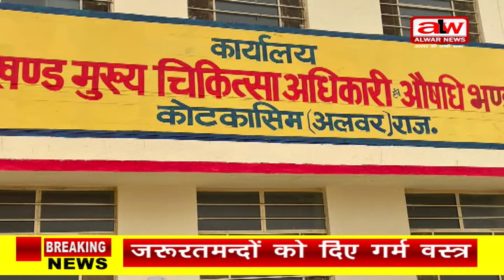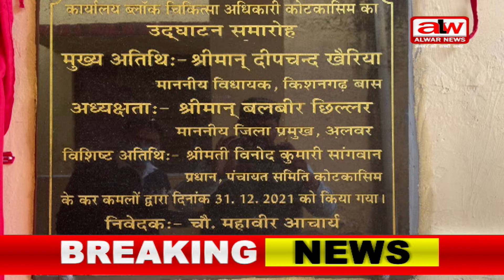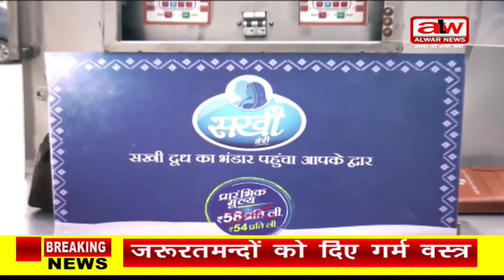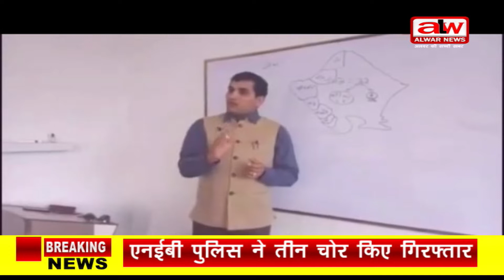31 dec 2021 फुल बुलेटिन